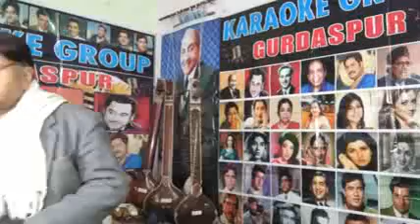MERE DUSHMAN TUU MERI,,DOSTI KO TERSE